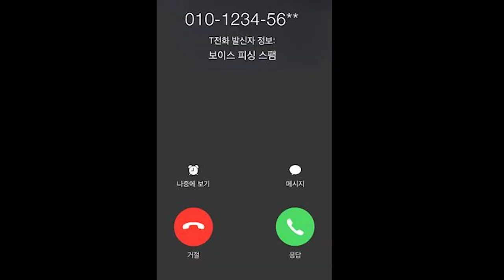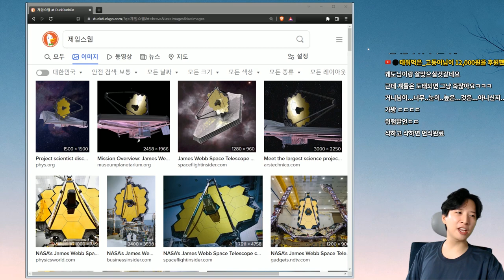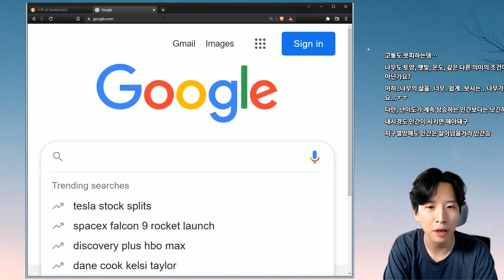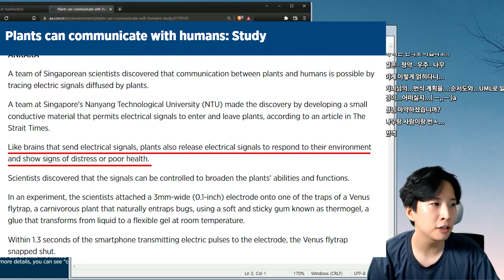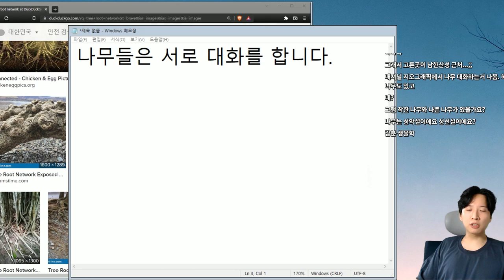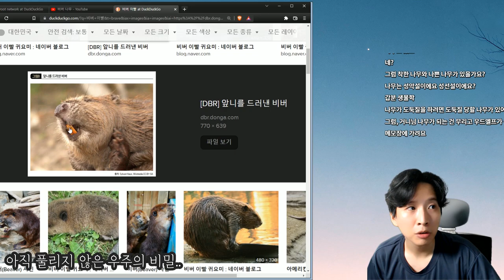4030:1 청약 직후 제임스웹 보면서 고등 생명체 유추해봤습니다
청약 직후 우주에 비밀을 향해 작은 한발자국 내딛어보았습니다
영상의 분류는 코미디입니다